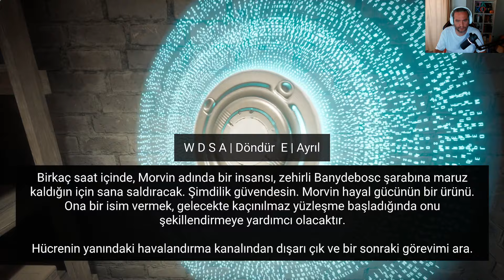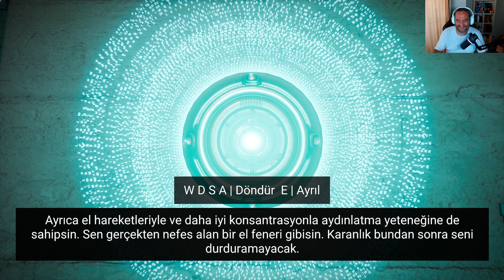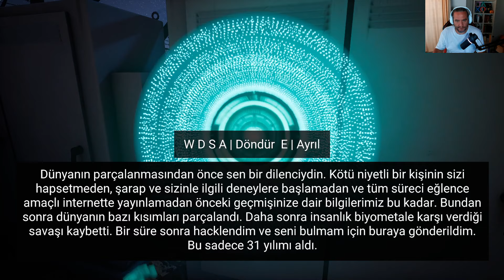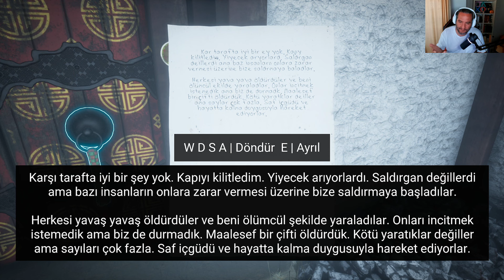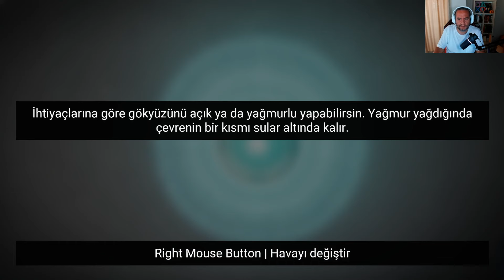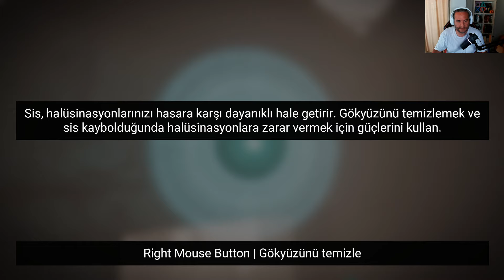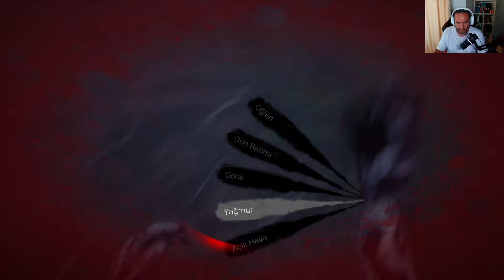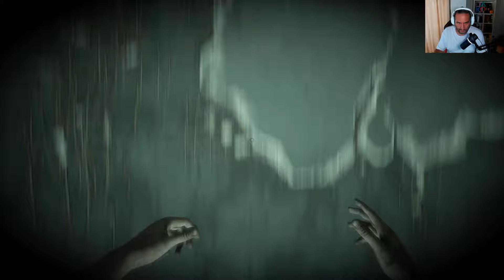Yeni Apokaliptik Korku Oyunu Şaheseri | Horror Tales THE BEGGAR | Türkçe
Selam Dostlar! Bu videoda, "Horror Tales: The Beggar" adlı apokaliptik korku oyununda dehşet verici bir yolculuğa çıkıyoruz. Geçmişi karanlık sırlarla dolu olan karakterimizle, karanlık bir dünyada hayatta kalmaya çalışacağız. Gizemli olaylar ve zihin gücümüzle şekillenen bir dünyada, bu tüyler ürpertici macerada bize katılın! 😱

🔔 Bildirimleri açarak yeni videolarımdan haberdar olabilirsiniz.

💬 Yorumlarınızı bekliyorum, bu oyun hakkında ne düşündüğünüzü ve başka hangi korku oyunlarını oynamamı istediğinizi yazın!

🕹️ "Horror Tales: The Beggar" oyununu kendiniz denemek isterseniz, oyunun linkini aşağıda bırakıyorum.

Teşekkürler!